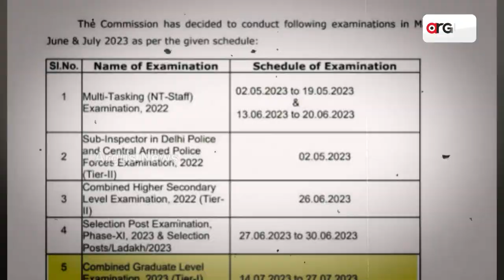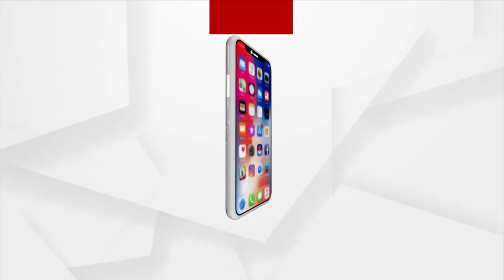Mahapanchayat | Job, Exam, Future